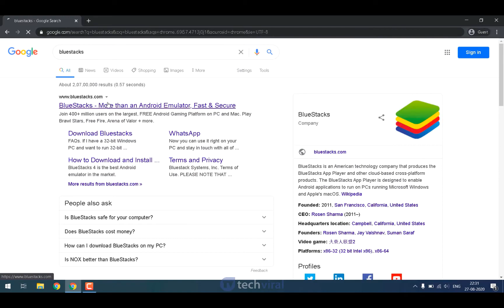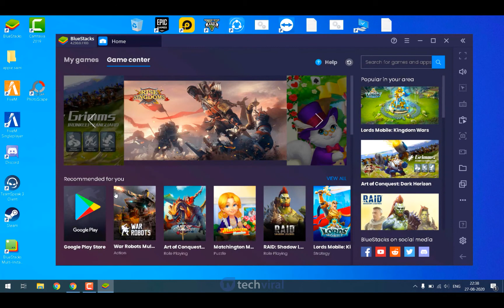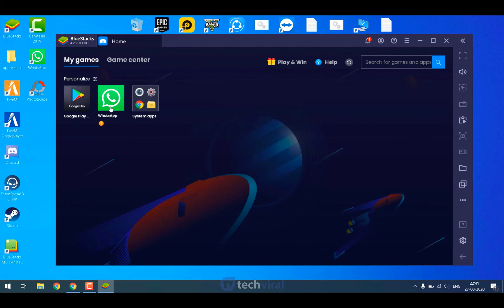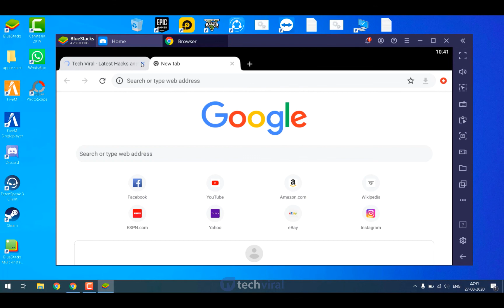How to Install and Run Android Apps on Windows 10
Just like Mac users Windows users also want to run Android apps and games on the computer.